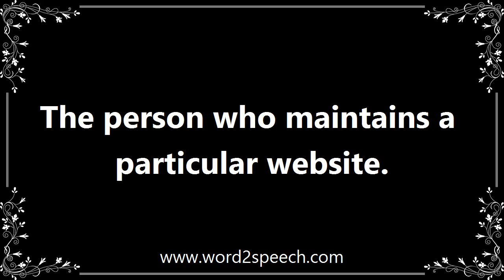Webmasters - Definition and How To Pronounce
Title: webmasters

The person who maintains a particular website.

Providing viewers with very little content is a common mistake many webmasters make when they develop their website.

How to pronounce webmasters
definition of webmasters
audio dictionary
How to say webmasters
What is the meaning of webmasters
Pronounce webmasters